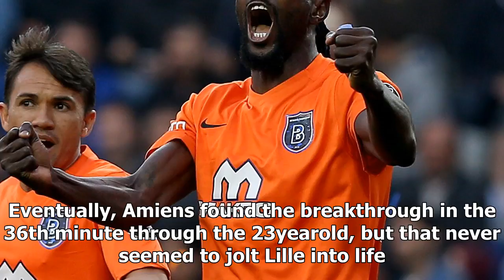Sport News - Harrison open manzala ligue 1 member with double as amiens lille compound woes | goal.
Sport News - Sport News - Harrison open manzala ligue 1 member with double as amiens lille compound woes | goal.com

Harrison Manzala opened his French topflight account with a brace as Amiens handed Lille a 30 defeat on Monday night. Marcelo Bielsa’s men attracted a barrage of criticism for their awful start to the campaign, and that continued at Stade de la Licorne as Manzala inspired his side to a comprehensive home triumph. An entertaining first half saw both sides look a danger going forward, with the visitors in particular guilty of wasting numerous chances to take the lead. Eventually, Amiens found the ...